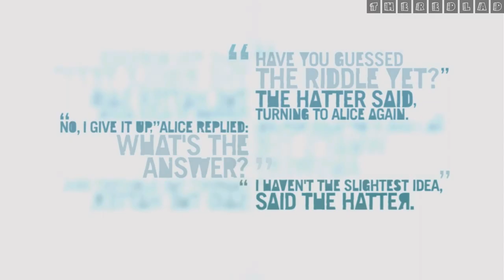Far Cry 3 : Payback [Chapter 20] {Walkthrough/Gameplay}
Chapter 20 : Payback
[No Commentary]

IGN Review : Jason begins his evolution after escaping the clutches of Vaas, the mentally unstable leader of a pirate gang and the man who’s kidnapped his friends and family. Before having you hunt down Vaas, Far Cry 3 focuses nearly an hour on teaching you survival skills. Jason scavenges supplies, harvests plants, and crafts useful items from animal skins before ever firing a gun at a man. Choose not to take advantage of the wildlife at large and you’re missing out on important upgrades; bigger wallets hold more cash to buy better weapons, weapon holsters house additional firearms, and larger rucksacks store more goods. Motivation drives exploration because there’s a purpose for everything on Rook Island.

The many secrets hidden in its gigantic, open world aren’t arbitrary video game collectibles. Lost letters from World War II detail past struggles on Rook Island. Stray memory cards detail the depravity of its drug operations. Disregard the first-person shooter veneer – yes, this is a violent action game, but that’s a small slice of a grand adventure. There’s a history to Rook Island that bolsters the astonishing sense of place established by the captivating culture and scenery. You’ll explore ancient underground ruins, walk among the locals, and buddy up with the leaders of the native Rakyat tribe. It’s this allegiance that puts Brody on his dark path.The Rakyat can give Jason the power he needs to save his friends, brother, and girlfriend.

This is where Far Cry 3’s character progression comes in. The more brutally and often he kills, the more experience Brody earns to become a better murderer. Before long, the man who couldn’t handle the sight of blood learns to chain vicious machete executions, fire pistols from ziplines, and throw knives into eyeballs from 20 meters out. Fear disappears. Jason starts enjoying the slaughter.

Loss of control is an important theme throughout Far Cry 3. Jason and the majority of the main cast have a hard time keeping it together, either because they’re coming unglued or have already lost it. Jason’s allies and enemies don’t feel like video game characters – they feel like people, largely because the fantastic performances are among the best acting in video games. Vaas’ manic outbursts make you fear his volatility; his madness is amusing until he snaps. His boss Hoyt is frightening because he’s as intelligent as he is irrational. As a wise old butler once said, some men just want to watch the world burn – Hoyt wants to profit on scorching the earth. Meanwhile, Vaas’ rivalry with the Rakyat gives him a reason to put Jason down.

Jason, while not necessarily likable, is a great lead because of his relatable flaws. He and his friends lived a posh, pre-paid life in Santa Monica, but immaturity strained his relationships and ambition. Murder is the first thing he’s been good at and he starts living for it. “It feels like winning,” he tells a freaked-out friend.

And it does. The allure of Far Cry has always been the open-ended tactical choices available during each encounter, and the variety of ways you could take down targets. With dynamic variables like aggressive wildlife and roaming pirates, your stealth and aggro options open up more than ever. I loved letting bears and tigers out of their cages in pirate outposts – the animals took care of the dirty work for me and I’d claim the enemy’s checkpoint as my own.

Causing panic is great, too. Like Far Cry 2, Molotovs or explosive barrels cause chaotic fires that trap and burn enemies. You can combine these last couple things if you’re a real sicko – flaming bears are a frightening sight. You could snipe thugs from a mountaintop, drive into a camp with Rakyat warriors (or C4 charges) in the back seat, or use a knife and bow to kill quietly. If you’re really bold, why not stab a couple guys after dropping from your hang-glider?

The satisfaction of claiming an enemy stronghold as your own is the same regardless of how you get it done. These bases become hubs for selling loot found in chests, buying better weapons, and attaching scopes and silencers. Better yet, they’re fast-travel spots, allowing you to navigate Rook Island’s breadth efficiently. Outposts are a great convenience, but they also represent something larger. Where Far Cry 2 positioned you in the middle of a civil war to play both sides, Far Cry 3 gives you a one-sided goal: Take over the island and spread the Rakyat tribe’s influence. This is the imprint Jason leaves on the world, and the reason he’s destined for Rook Island.